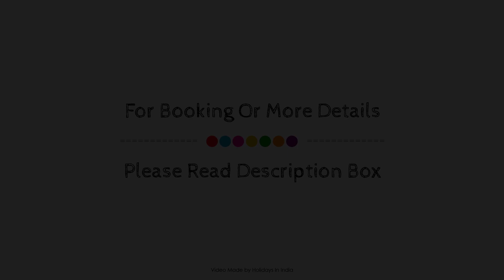Hotel Ajmer Inn, India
About Property:
Hotel Ajmer Inn is conveniently located in the popular Dargah Bazar area. Featuring a complete list of amenities, guests will find their stay at the property a comfortable one. Facilities like 24-hour room service, free Wi-Fi in all rooms, 24-hour front desk, facilities for disabled guests, express check-in/check-out are readily available for you to enjoy. Designed for comfort, selected guestrooms offer television LCD/plasma screen, internet access – wireless, internet access – wireless (complimentary), non smoking rooms, air conditioning to ensure a restful night. The hotel offers various recreational opportunities. Hotel Ajmer Inn combines warm hospitality with a lovely ambiance to make your stay in Ajmer unforgettable.
Searching For
1. Hotel Ajmer Inn
2. Hotel Ajmer Inn Virtual Tour
3. Hotel Ajmer Inn Rooms
4. Hotel Ajmer Inn Amenities
5. Hotel Ajmer Inn Videos
6. Hotel Ajmer Inn Offers
7. Hotel Ajmer Inn Deals
Audio Credit:
Track Title: Reasons To Hope
Artist: Reed Mathis